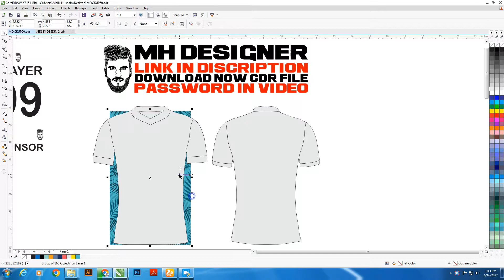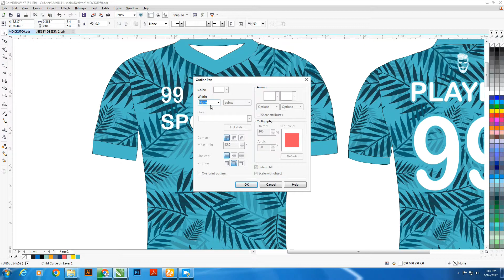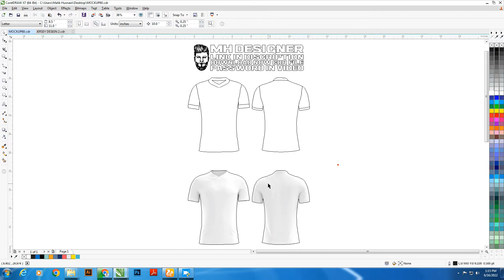3D Soccer Jersey Sublimation Vector Design Free Download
CorelDRAW is a vector graphics editor developed and marketed by Corel Corporation.
It is also the name of the Corel graphics suite, which includes the bitmap-image editor Corel Photo-Paint as well as other graphics-related programs.

MH DESIGNER
LINK IN DISCRIPTION
DOWNLOAD NOW CDR FILE